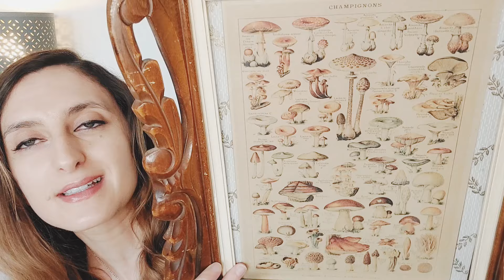🍄🍄‍🟫Petits Trésors d'Automne - Champignons et Citrouilles --Fall Hall - Mushrooms and Pumkins 🍄🍄‍🟫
Bonjour!🍄
Aujourd'hui, je vous dévoile mes achats fait spécialement pour ma décoration d'automne, entre vintage et nouveautés, j'espère que vous apprécierez!

Abonnez-vous à la chaîne, pour ne rien rater, (notamment la suite des vidéos spécial automne!), et aussi pour me soutenir, ça ne vous coûte rien et moi ça me motive beaucoup! 😁 ✨

Plaid Tartan orange